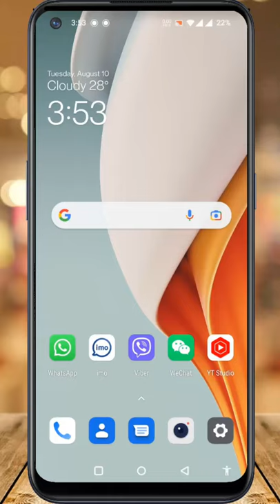How to Restore Default Settings on Viber || Reset Default Settings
In this short video I will show you, How to Restore Default Settings on Viber || Reset Default Settings.